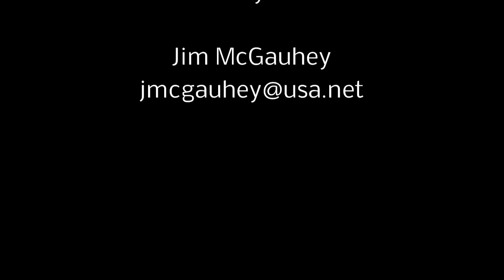2015 MPHS Winter Concert Part 5 of 6 Jazz II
Marysville Pilchuck High School 2015 Winter concert.  The holiday winter concert from MPHS, directed by John Rants.